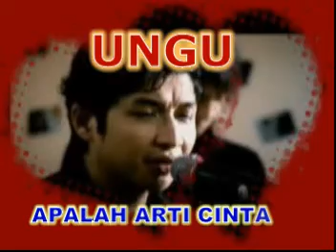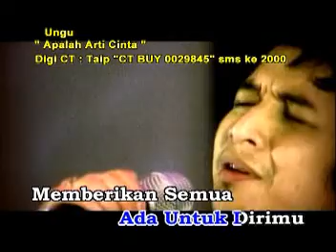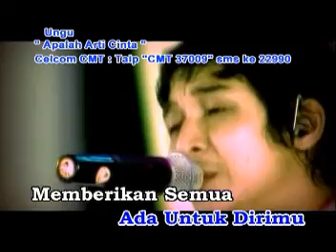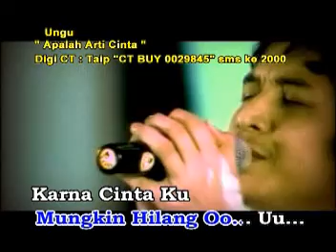APALAH ARTI CINTA